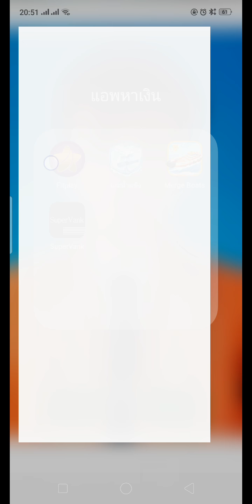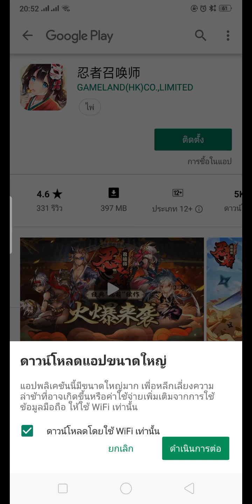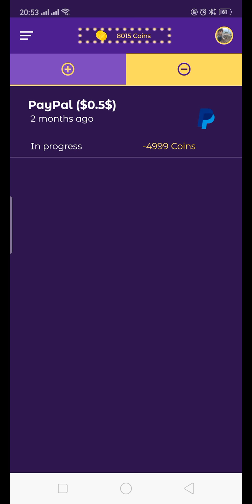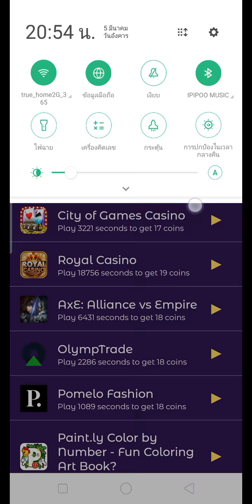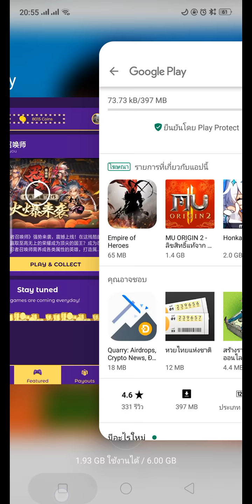แอพ Fitplay แค่เปิดเกมทิ้งไว้ก็ได้เงิน EP.1